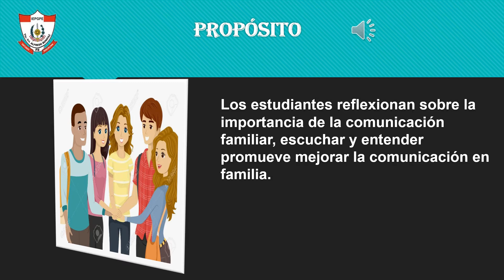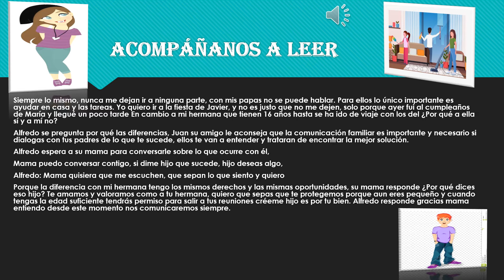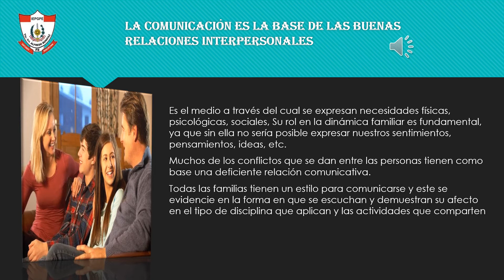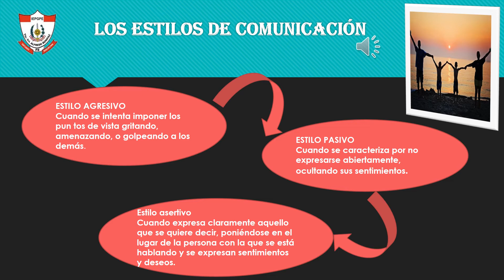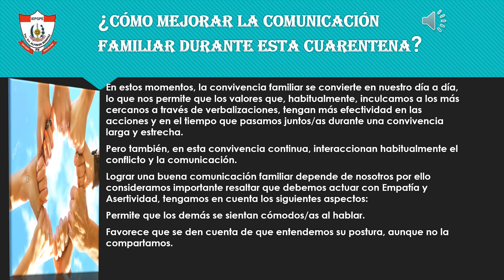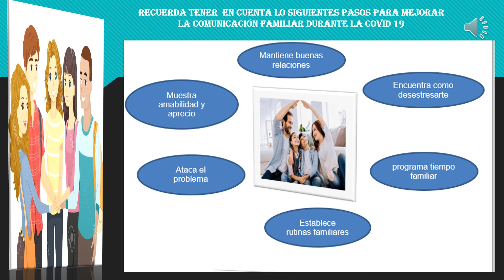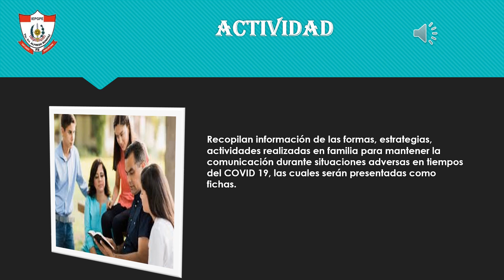Hablando se entiende la gente, en tiempos de pandemia durante La COVID 19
Los estudiantes reflexionan sobre la importancia de la comunicación familiar, escuchar y entender promueve mejorar la comunicación en familia.